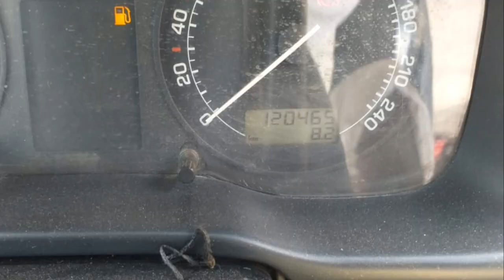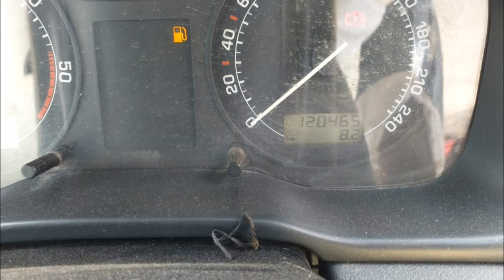Skoda Octavia Car Sales Used Car Sales In Tamil Nadu Bala Car Sales Buying Online Sarvie